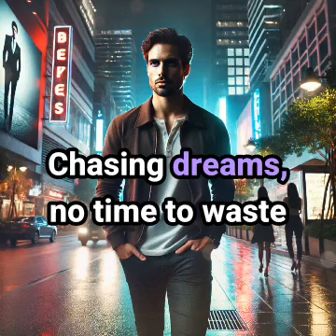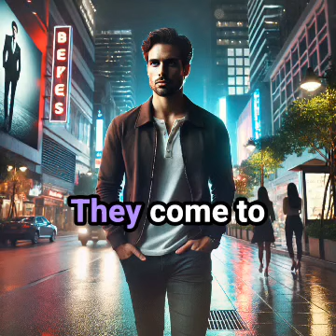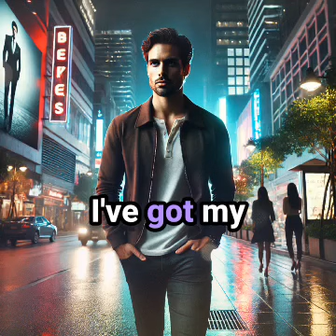On My Own Control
Introducing Glenn Riley's latest track, "On My Own Control," a powerful anthem that inspires men to focus on their own dreams, ambitions, and self-improvement. Drawing inspiration from Laura Branigan’s iconic "Self Control," this song delivers a bold message: true value is found in the pursuit of personal goals, not in chasing validation from others. It’s a reminder to walk your path with confidence, knowing that respect and admiration come when you focus on becoming the best version of yourself.

The atmospheric blend of modern beats and empowering lyrics makes this track the perfect soundtrack for those on a journey of self-mastery. Let the rhythm drive you forward, and remember—when you chase your dreams, everything else falls into place.

Enjoy the music and let it inspire you to take control of your destiny!